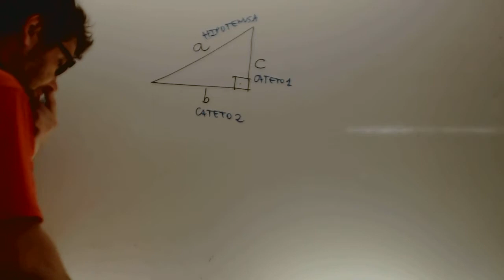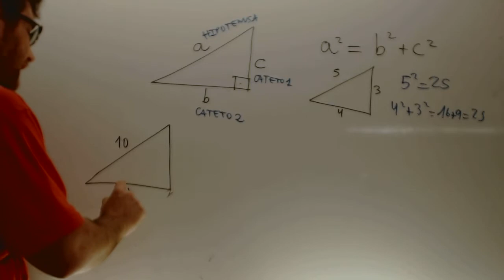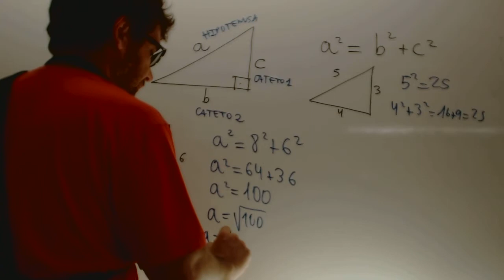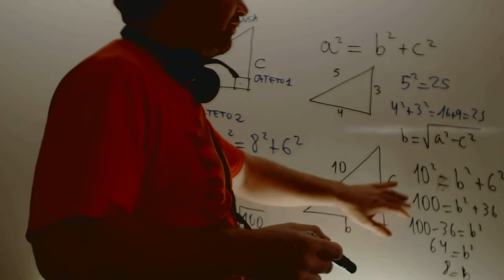Teorema de Pitagoras Matematicas 2 ESO Academia Usero Estepona